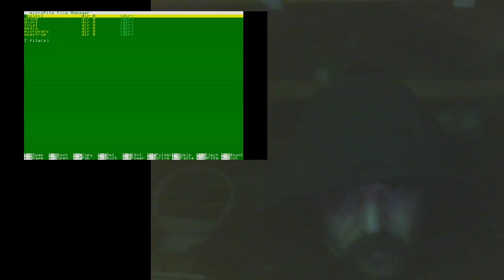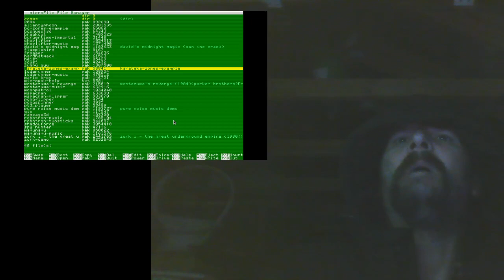ROOT/R BAS UKS Use those Force, always:|) a ()xy()zb()urne venture